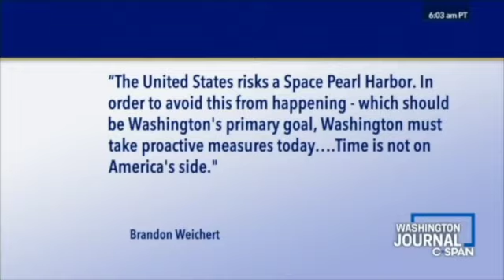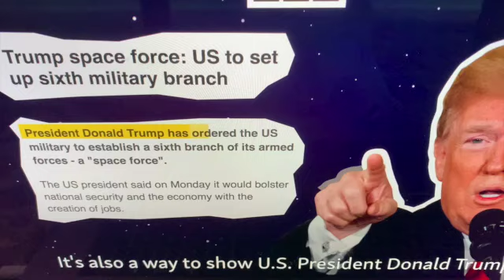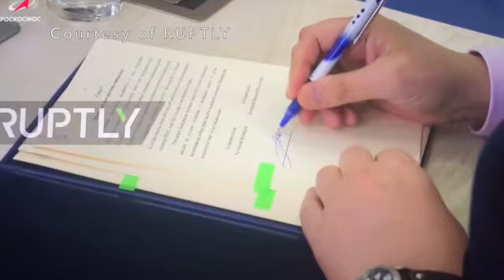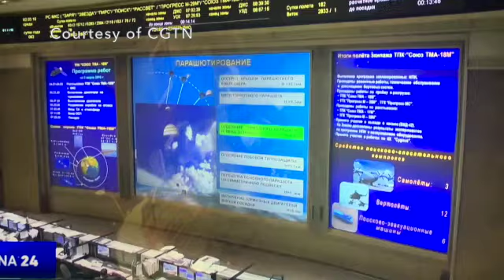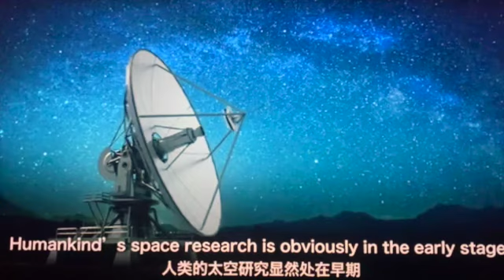China and Russia Are Winning the New Space Race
Geopolitical analyst and national security expert, Brandon J. Weichert, explains how dangerous the new China-Russia alliance in space for the United States on Earth. Listen in to this 5 minute video to learn just how far behind the Americans are in the second space race.